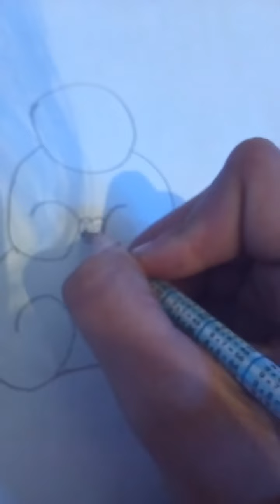Ayiqcha chizish chiroylisi 😉